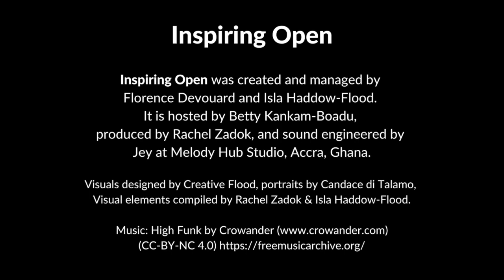Inspiring Open #13: Inviting Pleasure into Your Life with Nana Darkoa Sekyiamah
Nana Darkoa Sekyiamah is an advocate for African women’s sexuality and sexual pleasure. She is a writer working across genres, including creative nonfiction, short stories, and essays. She is the author of The Sex Lives of African Women, a book that celebrates African women’s journey toward sexual liberation. Nana is the co-founder of Adventures From The Bedrooms Of African Women, an award-winning website, podcast, and festival that publishes and creates content that tells stories of African women’s experiences around sex, sexuality, and pleasure. Her short stories have been published in It Wasn’t Exactly Love, and The Ports And Other Stories, The Guardian, Open Democracy, and Essence have published articles and opinion editorials. Nana is a huge advocate of pleasure and wants everybody to open up to pleasurable experiences.

Listen to a specific part:
02:39     Early Life
07:35     Career
12:25     Activism
14:06     Feminism
18:13     Adventures from the Bedrooms of African Women
22:15     On Openness
25:06     Sexuality
30:25     Getting her book published
33:41     Motherhood

Inspiring Open is a podcast from Wiki Loves Women that gives voice to the incredible women who are changing Africa; telling their stories and sharing the lessons they’ve learned along the way. We talk to the CEOs, entrepreneurs, musicians, writers, educators, and political movers and shakers.  Inspiring Open amplifies their stories, letting them take you on their personal journey in conversation with host Betty Kankam-Boadu.

Your host is Betty Kankam-Boadu. Inspiring Open from Wiki Loves Women is powered by Wiki In Africa’s team.